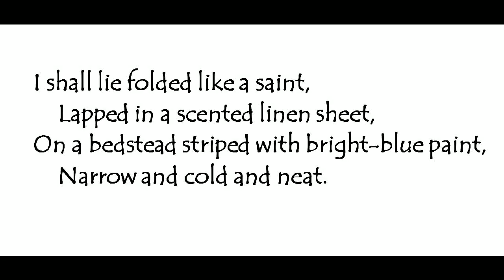"Prophecy," by Elinor Wylie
poem--image of cabin from visitusa, image of Wylie from Yale Univ. library